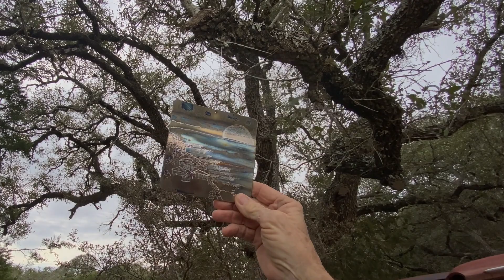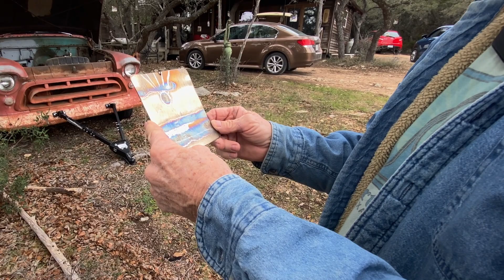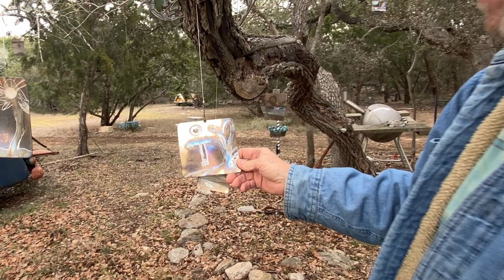Painting with Flame (Fire Art)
Walt Stewart explains how and why he creates fire art—painting with flame.

“I like doing beach scenes because it relaxes me. And being a surfer, it's pretty easy. I searched for waves all up and down the Texas coasts growing up. And this is a lot easier, I just create one, I just create the scene that’s perfect for me. And then as they spin, of course, it changes—gives you a whole new dynamic—feeling.

This is a surf spot I went to outside of Auckland, New Zealand. It's called Raglin. And it has all these different surf breaks. That was a beautiful, sweet spot…

What I like about these is…I buy this metal—it's scrap stainless—and then I cut it into these squares. And the image comes to mind that I want to put on here, and I use a torch to give it the color. So I like painting with flame, because it's unpredictable—you can get close to what you want—but you've got to accept what shows up...

And I think I mentioned to you earlier that I had a lot of destructive energy [growing up] and I realized that if I'm not creating, then I'll start destroying, and usually it's something I love that gets hurt first. So once a day, I can do one of these and I'm creating, I'm not destroying...

I did several of these on 9/11—this is one of them on 9/11. It's an image that came to me during the Harmonic Convergence and it's got these tears. It's just nonsensical. It's just working feelings and stuff out.  Working stuff out through violence does not…is not…I just don't like it. I mean, and I fought a lot as a kid. And I knew what I was what it was me working things out...

I like this reminds me of swinging my daughter on the swing…”

Walt Stewart
Wimberley, Texas
Spring 2023